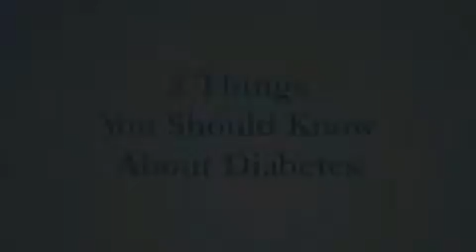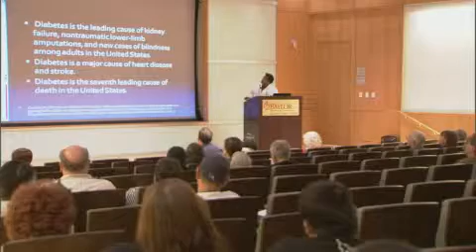3 Things You Should Know About Diabetes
Providing you with 3 key facts or tips to remember about diabetes.